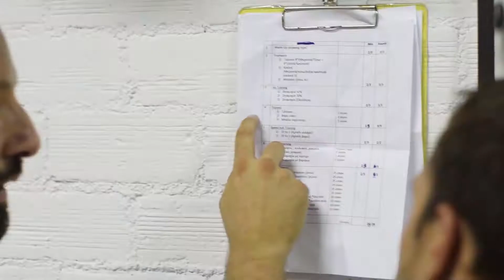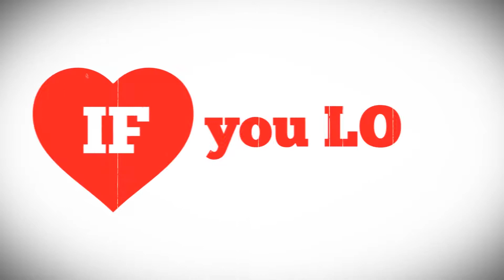(Join us!)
Αθλητικός Σύλλογος Ένωση Πυγμάχων Ιωαννίνων (Join us!)